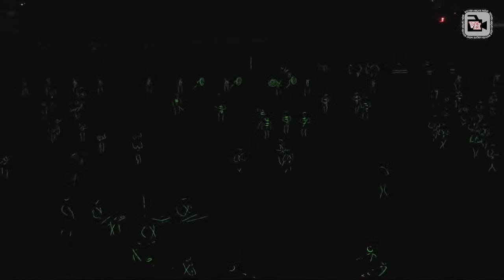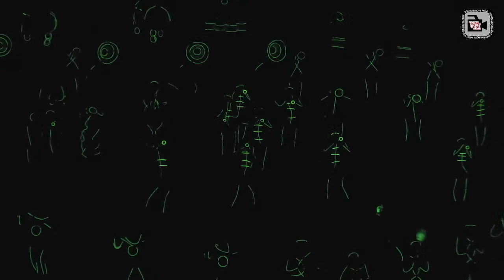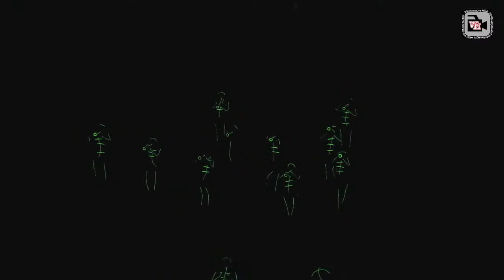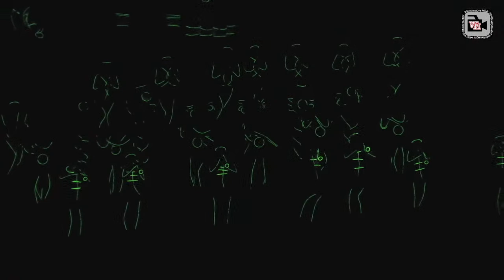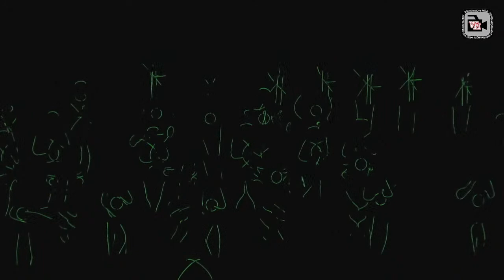Wichita Heights Football vs W South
High School Football, Wichita, KS